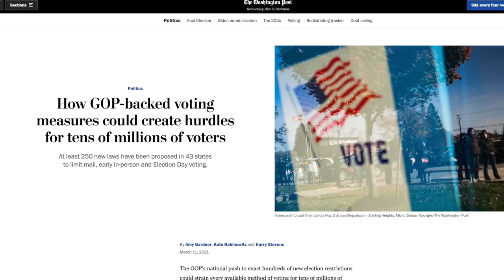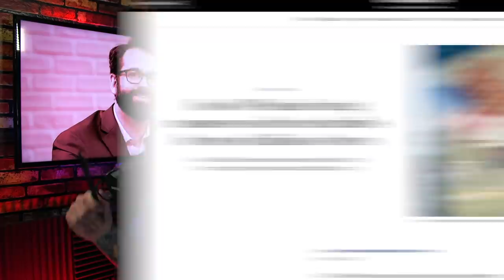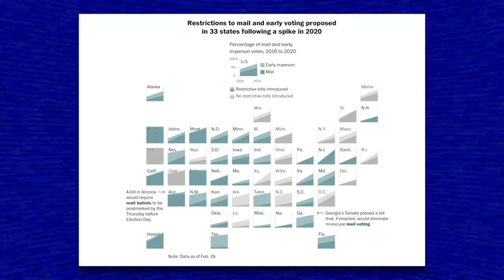Daily Wire’s Matt Walsh Admits He’s “Against Voting Rights”